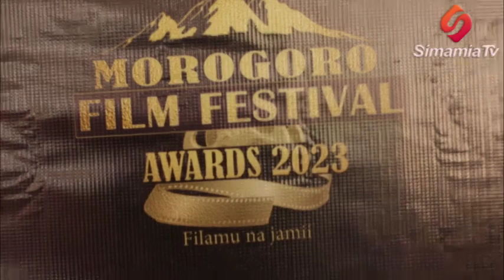MOROGORO FILM FESTIVAL AWARDS MAANDALIZI YAANZA, KAZI 200 KUSHINDANISHWA.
MOROGORO YAJA NA TUZO ZA FILAMU MKOA
Morogoro.
Na Musa Mathias
Katika kuendeleza soko la filamu nchini waandaaji na waigizaji wa filamu wametakiwa kuzalisha kazi bora za sanaa zenye ushindani ili ziweze kushindanishwa na kuona kazi bora ambapo wametaja kuwa ni kuendeleza jitihana za Mhe. Rais wa Jamhuri ya Muungano wa Tanzania katika sanaa.

Hayo yametajwa na Mkurugenzi wa idara ya maendeleo ya filamu kutoka bodi ya filamu Tanzania Emmanuel Ndumukwa akiwa mkoani Morogoro wakati wa ufunguzi wa mchakato wa awali wa maandalizi ya tuzo kwa waandaaji na waigizaji wa filamu ndani ya mkoa wa Morogoro (Morogoro Film Festival Awards) na amewataka waandaaji na waigizaji wa filamu kupeleka kazi zao kwenye jukwaa hilo ili ziweze kushindanishwa.

Pia ameitaka mikoa mingine nchini kuhakikisha inaendelea kuandaa matamasha hayo ili yaweze kuwasaidia waandaaji na waigizaji wa kazi za sanaa kujipambanua zaidi katika jamii lakini pia kuwawekea ushindani ambao utawasaidia kuendelea kuzalisha filamu zenye ubora na viwango vinavyohitajika kwenye soko la filamu ndani na nje ya nchi.

Kwa upande wake mwenyekiti wa chama cha waigizaji mkoa wa Morogoro Ramadhan Khamis amesema kuwa lengo la kuandaa jukwaa hilo la filamu ni kuwapa heshima wadau wa filamu na kuongeza ushindani katika soko huku mmoja ya walimu wa sanaa akawataka waigizaji na watayarishaji wa kazi za sanaa kuigiza na kuishi kiuhalisia kulingana na maadili ya jamii.

Tuzo hizo zimezoandaliwa na chama cha filamu mkoa wa Morogoro zinatarajia kutolewa mwishoni mwa mwezi wa tisa huku zaidi ya wanasanaa mia mbili wanatarajia kushindanisha kazi zao.
Mwisho.